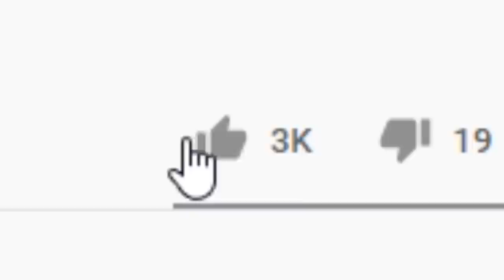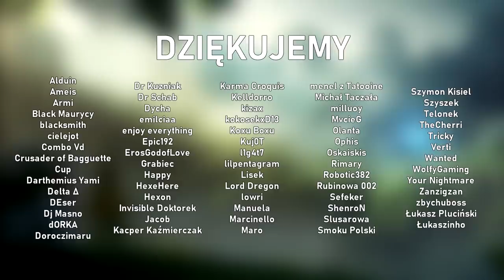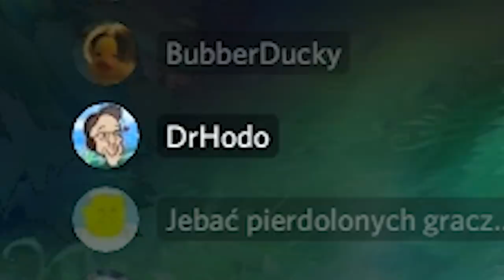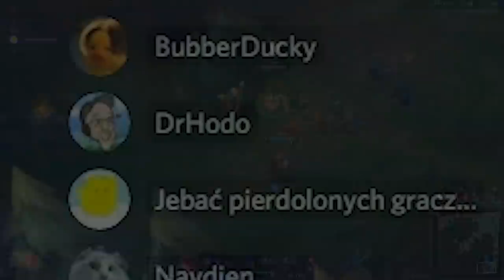KATARINA 2,5 MILIONA MAESTRI - CO ZA STATY! (League of Legends)